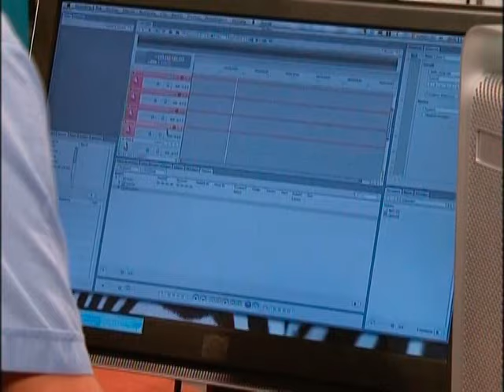Que Clase De Amor - Eps 10 (Parte 4)